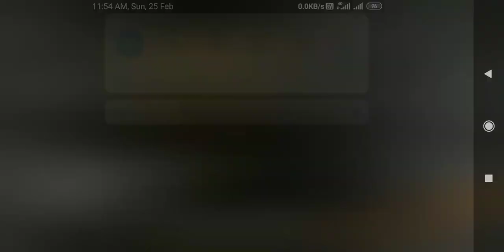grani vedios shortvideo